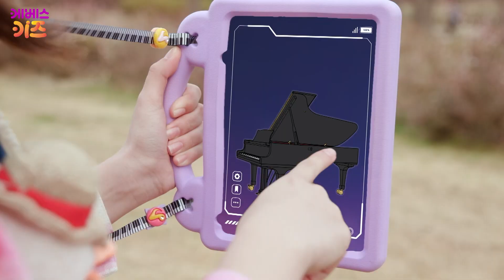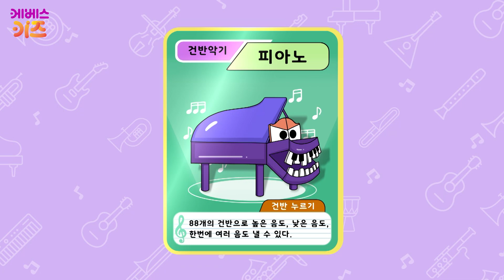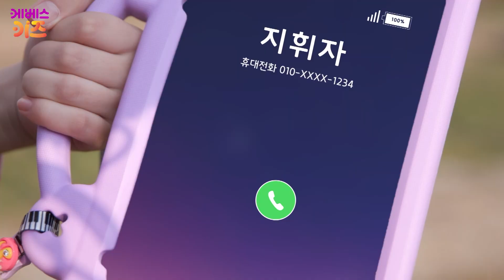몬스터로 변해버린 악기들을 구해라!ㅣ피아노,오케스트라,가야금,해금ㅣ오! 소리 탐험대 9~12회 모아보기ㅣTV유치원ㅣKBS 방송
오! 소리 탐험대 9~12회 모아보기

9회_피아노
10회_오케스트라
11회_가야금, 거문고
12회_해금,아쟁